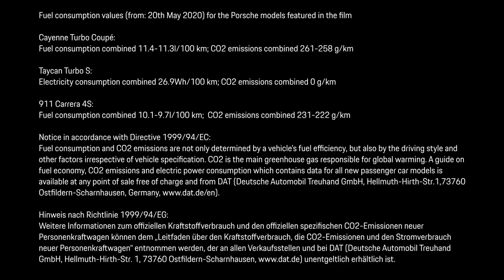01 IceStories Episode 4 Ingenuity